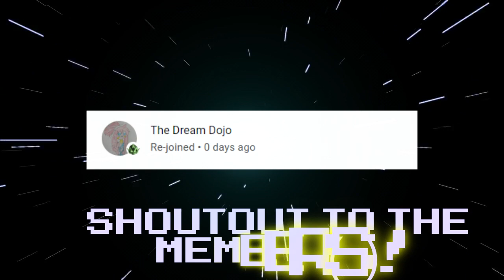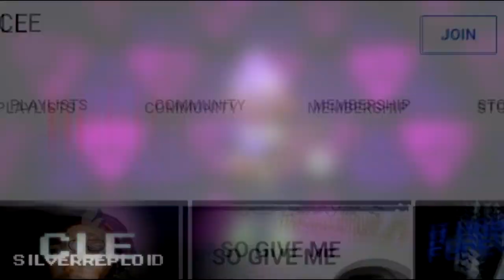Stick Figure Vs. Equations!!! Animation Vs. Math! REACTION!!!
So many equations...  Yikes!

Today, I react to Alan Becker's new animation where the stick figure encounters mathematics!